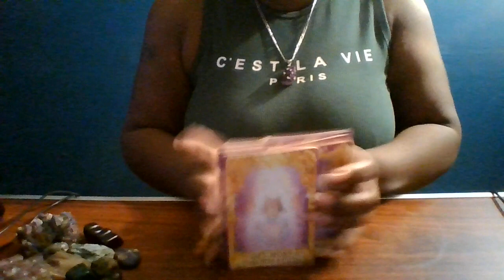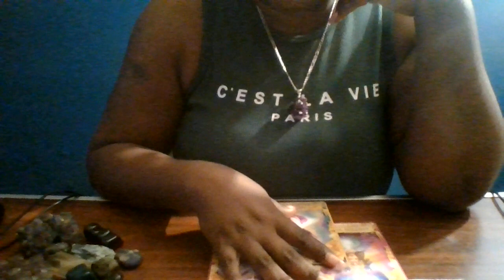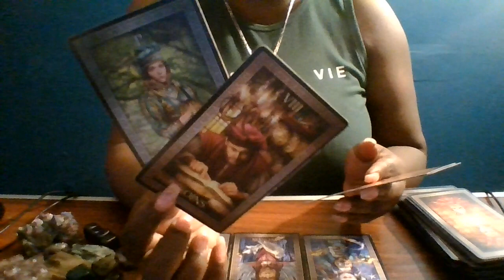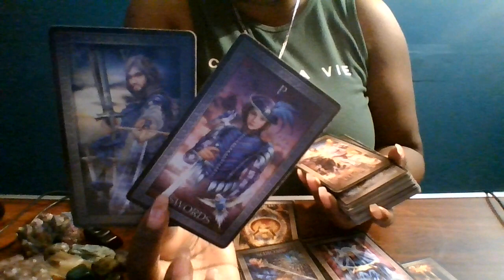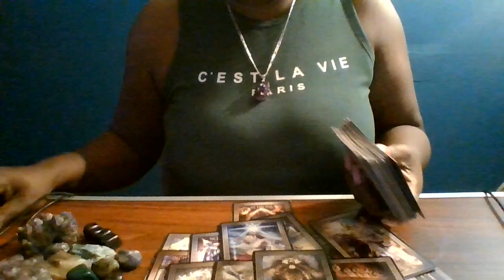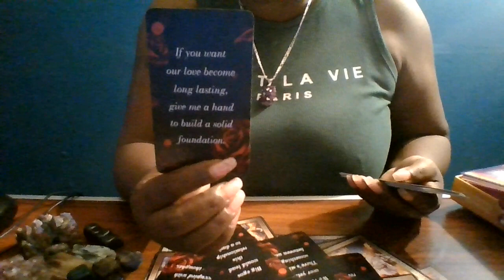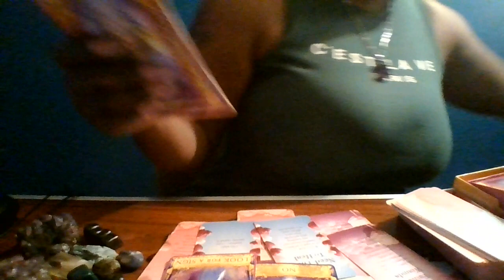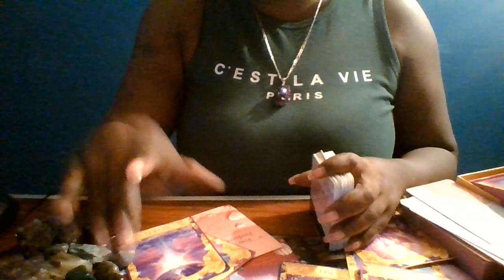🔮✨AQUARIUS- HERE IS THE JUICE, THAT INSIDE SCOOP🤭 NEXT 3 DAYS!⚖️